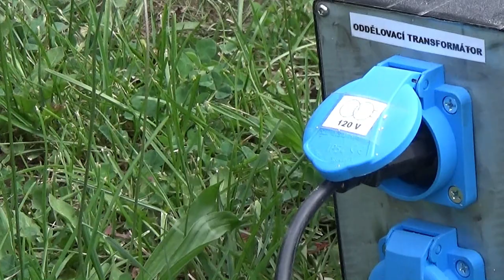Stavba pece 3.0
Po téměř dvouleté odmlce jsem zpět s další pecí. Jedná se snad o nejdéle připravované video v historii tohoto kanálu.

UPOZORNĚNÍ: Postup prezentovaný v tomto videu, může při chybném opakování vést k nebezpečným situacím. Proto je důležité před započetím práce s hořlavinami a kapalnými kovy zvážit své schopnosti, pracovat opatrně a u práce přemýšlet. Za případné újmy na zdraví či majetku neberu odpovědnost.